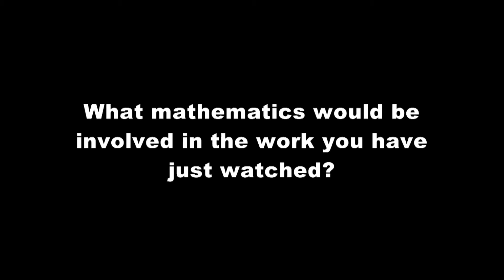Spelling Cards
Maths Magic.
A video I made for website of The National Centre for Excellence in the Teaching of Mathematics